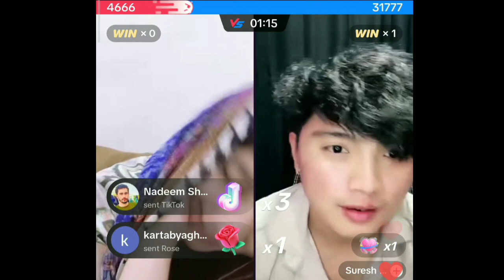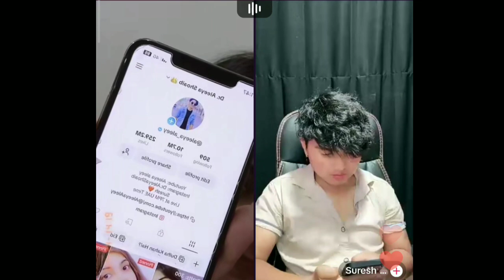Dr. Aleeya changes her TikTok DP to Suresh Lama photo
After losing TikTok live match to Suresh Lama, Dr. Aleeya changes her TikTok DP to Suresh Lama photo as per the condition of the match.

Watch this interesting Dr Aleeya TikTok live match with Suresh Lama on TikTok live.